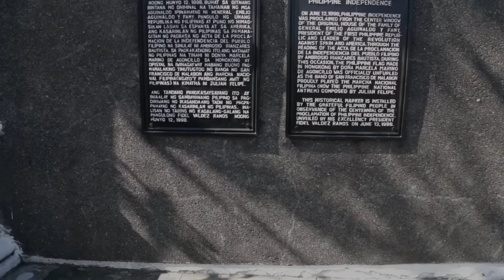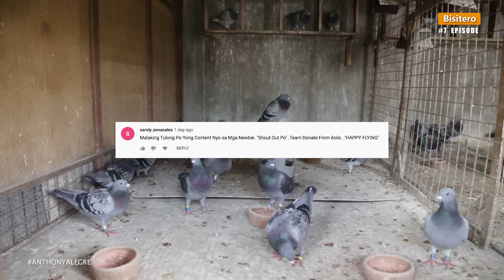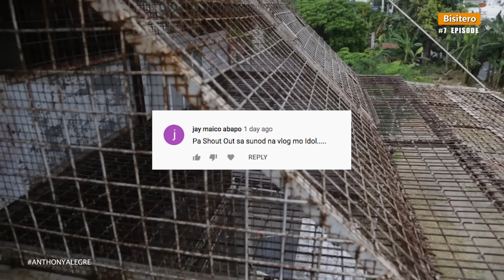Episode 7 / ANTHONY ALEGRE - CAVITE, APR, PFC PLAYER Pigeon Fancier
Pigeon Fancier from Cavite

for Photography, Graphic Design and Layouts Etc.
Vlogging Setup:
📷 Camera Used: DSLR Canon 6D

Maraming Salamat sa panonood and sa pag suporta mga Kabisitero!!!
LAP CHAMPION
AUCTION WINNER
SUPERSET WINNER
POOLING WINNER
NAGA CHAMPION
LEGASPI CHAMPION
SORSOGON CHAMPION
MATNOG CHAMPION
CALBAYOG CHAMPION
CATBALOGAN CHAMPION
SURIGAO WINNER
TACLOBAN FINISHER
RACING PIGEON BLOODLINE
CARTEUS
BEKAERT
MEULEMANS
IMBRECHT
ALFONS
AFRICAN LOVEBIRDS
EYERING ALBS2
PALE FALLOW
OPALINE PALE FALLOW
PARBLUE
PERSONATA
EUWING
SPLIT DUNN FALLOW
REGGIE CRUZ LOFT
KALAPATIDS
KALAPATIPS
KALAPATIFEEDS
PIGEON RACING
TAIWANRACINGPIGEON
OFFCOLORRACING PIGEON
KARERA NG KALAPATI
STREETRACE
DOVE
PIGEON
PHA
PFC
MMFC
MPC
RRPC
APR
GWARPA
BATTLE OF CHAMPIONS
BREEDER
FLYER
BLUEBAR
CHECKERD
RED CHECK
WHITEFLIGHT
INAKAY
NORTHDERBYRACE
SOUTHDERBYRACE
ALAGANG MAGALING
AGRITV
DAGIT
IBON
NETOY
NATIVE
FANCYPIGEON
AFRICAN LOVEBIRDS
ALBS1
ALBS2
PALE FALLOW
BRONZE FALLOW
OPALINE
EUWING
DUNN FALLOW
SPLIT
PERSO
WILD TYPE
PERSONATA